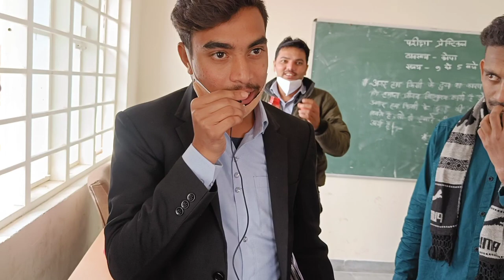iTi Hatpipliya Trade Computer//Farewell विदाई समारोह 2022//Ritesh baba iti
iti Hatpipliya विदाई समारोह कंप्यूटर बेच,

Trevling//
New location//
New vlogs//
searching//
New York vlogs//
vlog my hobby//
I love 💕 youtube//
I love 💕 my chenal//
New Trip vlogs//।
volging//
my vlog searching//
treval //
mp vlogar//
volging//

(I love 💕😘 you tube vlogar Big fen)
mamlesh bhai ki rekning video video
desi vloging//hatke vlog//search bar// vairal //new_vlogs //trending//trend//new vlogs//vlogar//ritesh baba//soravjoshi big fan//manoj dey Big fen//Amit badana big fen//raund 2hell big fen//vikash karoriya Big fen//mr indian hekar big fen//crazy xyz big fen//Aditya vlog big fen//manoj dey vlog big fen//Deepak daiya 2.0 big fen//we make creators big fen//Carryminati big fen//junnu ki tech big fen//Arvind sondiya big fen//divyansh Shrivastava fultist big fen//flame tech big fen//Technical yogi big fen//Hawa singh big fen//